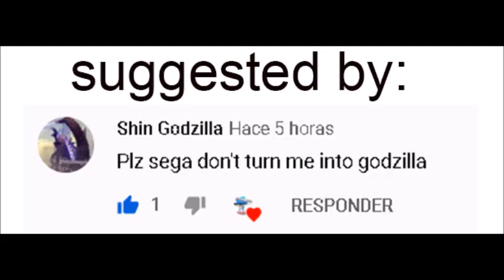please sega don't turn me into godzilla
sonic voice from vo.codes